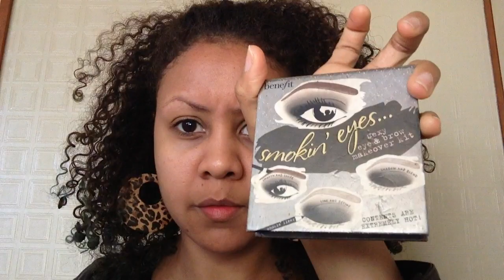Maquiagem Nude c/ toque Azul+Dica Batom Nude para Negras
Edição com Programa: iMovie '11

Câmera usada: SONY Action Mini, Iphone 5 e iPod